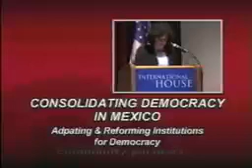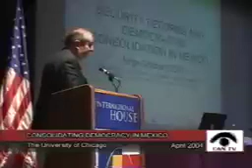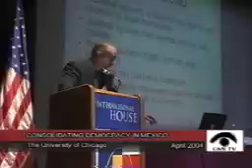Adapting and Reforming Institutions for Democracy "Conference: Consolidating Democracy in Mexico"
"Conference: Consolidating Democracy in Mexico"

Panel featuring Jacqueline Peschard, former member of the Federal Electoral Institute; Lorenzo Meyer, El Colegio de Mexico; and Jorge Chabat, Centro de Investigacion y Docencia Economica

From the Center for Latin American Studies' Latin American Briefing Series.